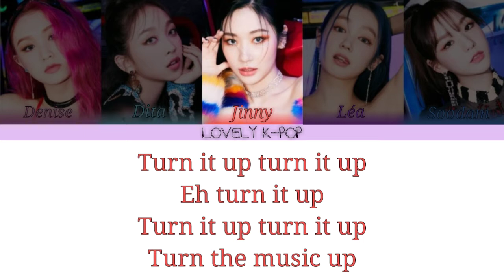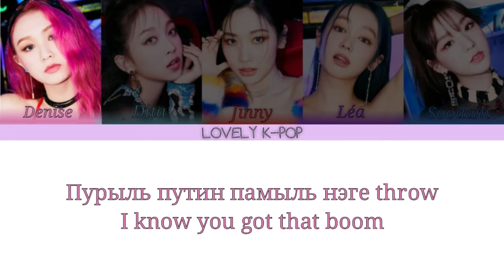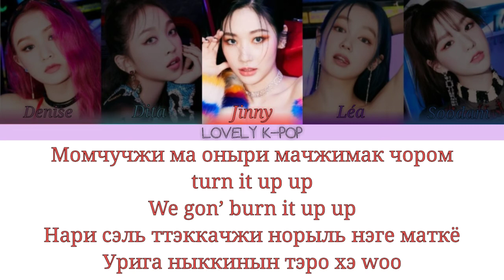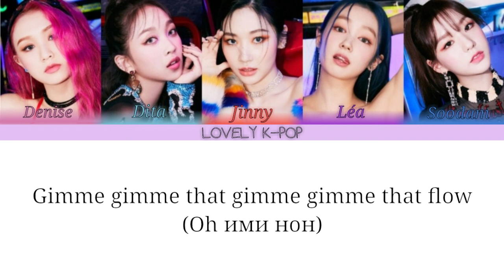SECRET NUMBER / 시크릿넘버 - Got That Boom (кириллизация)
SECRET NUMBER - Got That Boom (кириллизация)
Jinny:
Turn it up turn it up
Eh turn it up

Dita:
Норыль камдонщигиль ная move like that
Номан анын Secret ккачжи bounce like that
Léa:
Лидымын ттыгопке
Тто step ын кабёпке
Soodam:
Сэкаман и пам кадыки тотырё поильке

Denise:
Модын кэ ккумильчжи молла far away
Jinny:
Ноль пичук music
Denise:
Одумэ сёнмёни то пинна
Ккыринтамён моё моду

Secret number:
Dance dance dance get up dance
Dita:
Пёрыль ттара таорынын мам то морачжидыт
Secret number:
Soodam:
Ккытопщи покчаорынын пам

Secret number:
Gimme gimme that gimme gimme that dough
(Oh tic tac toe)
Gimme gimme that gimme gimme that flow
(Oh ими нон)
Denise:
Пурыль путин памыль нэге throw
I know you got that boom

Jinny:
Арындэ хару чжониль like that
Léa:
Кадыкхэ и ныккимыль like that

Jinny:
Номан инын feel
Нэ сонккытыль ттара купичинын beat
Dita:
Пакодыро in your bass

Denise:
Хуарёхан чжомёныль ттара run away
Soodam:
Тторё он мами
Denise:
Ту нунэ пулькычиро пинна
Soodam:
Суми чаге пёльчочжо

Secret number:
Dita:
Secret number:
Soodam:
Ккытопщи покчаорынын пам

Jinny:
Момчучжи ма оныри мачжимак чором turn it up up
We gon’ burn it up up
Нари сэль ттэккачжи норыль нэге маткё
Урига ныккинын тэро хэ woo

Soodam:
Тто сырык сырык сырык ппачжёдо
Ирёнидыт мамыль паготынын drum
Denise:
Кочжинын volume э
Нарыль кёнун кы пичэ
Ногадыро нан

Dita:
Тотырё High high high away
(То чжитокаль ридымэ)
Налькерыль тара Fly fly fly away
Denise:
Сумсоричжоча наль чумчуге ханын beat
Чжаюроуо чжигым нэ нунпич

Secret number:
(Oh ими нон)
Jinny:
Ккырин тыщи тагагадыт zoom